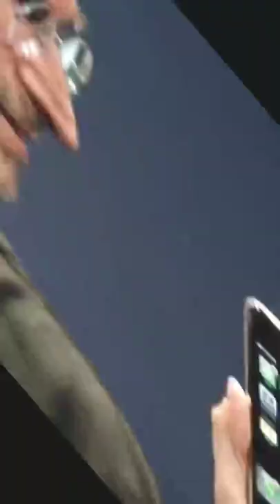Is Cisco iOS same as iPhone?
Does Cisco own iPhone?
Which came first Cisco iOS or Apple iOS?
Does Apple use Cisco?

Is Cisco made first iPhone?
What company owns Apple?
Does Cisco make phones?
What does the I in iPhone stand for?
Does iOS stand for?